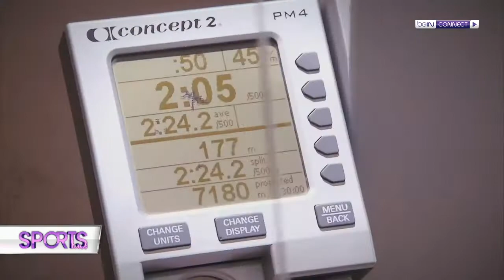injury is a nightmare for any playe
“Having an injury is a nightmare for any player!”
Algerian international and Middlesbrough FC footballer Adlene Guedioura chatted to beIN SPORTS about his preference for Aspetar to recover and stay at the top of his form, and what’s next.